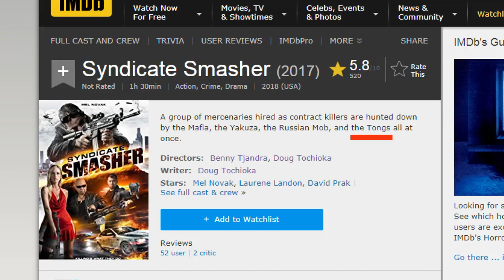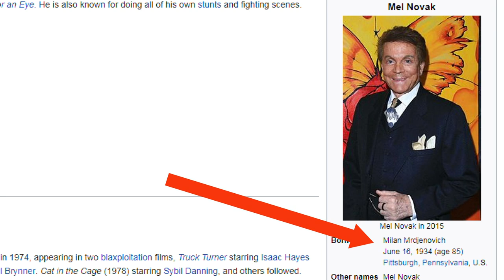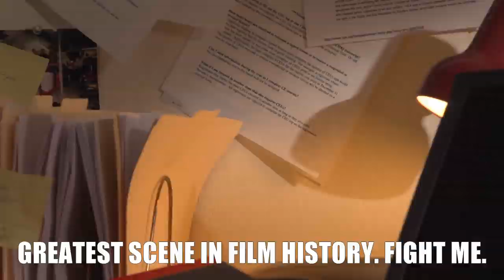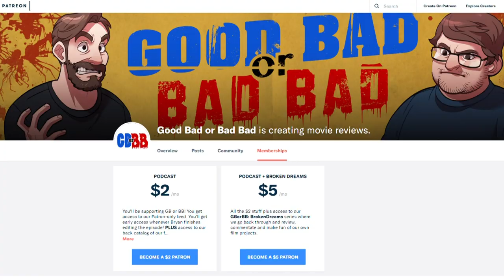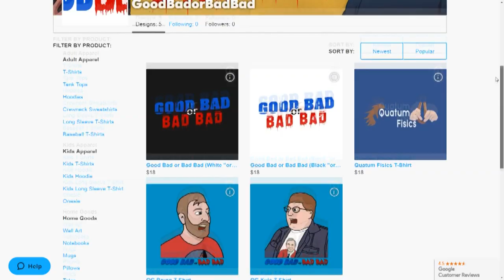Syndicate Smasher - Good Bad or Bad Bad #82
It's time to smash some syndicates, and some hip replacements. It's Syndicate Smasher.